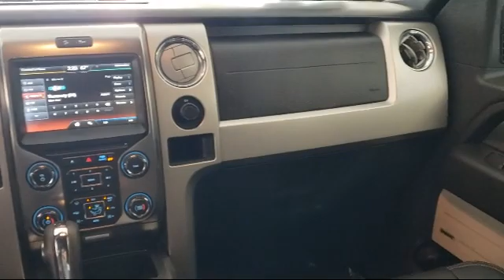2013 Ford F-150 FX4 SuperCrew Livermore Brentwood San Leandro Concord Tracy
2013 Ford F-150 FX4 SuperCrew Stock Number: F36291A Vin:1FTFW1ET7DKG52156.

Livermore Ford
2266 Kittyhawk Road